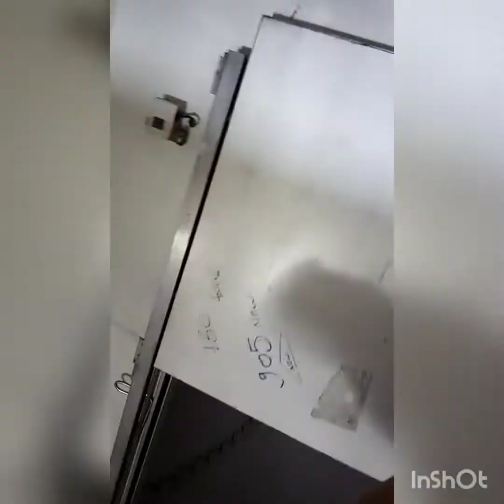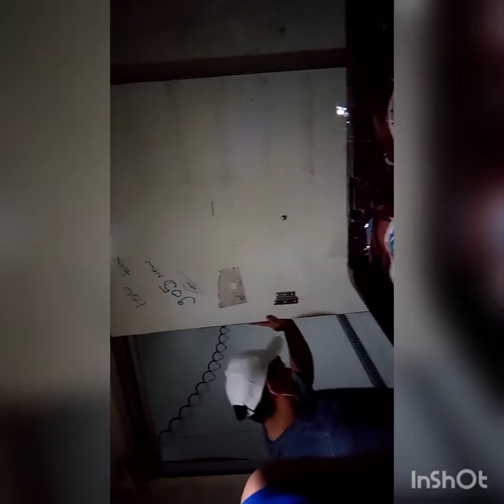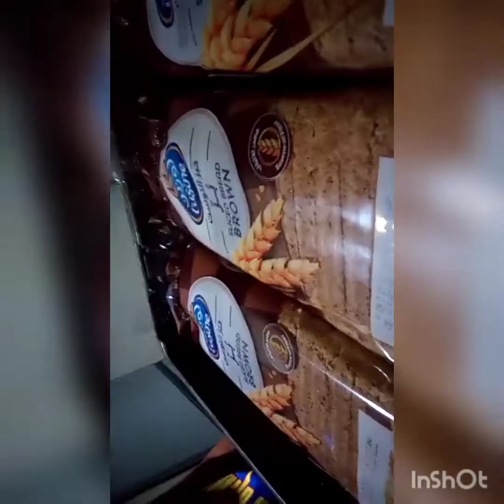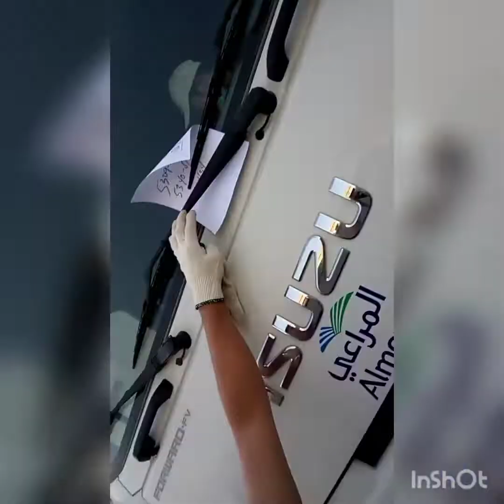Change van and transfer load inside w/ katae vlog and aurjohn🤫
lhoy pho#katae vlog#aurjohn🤫